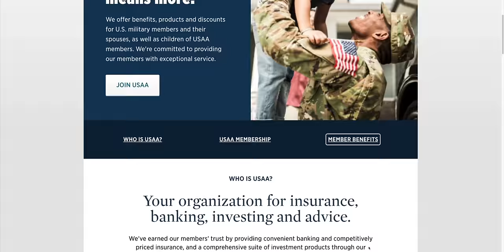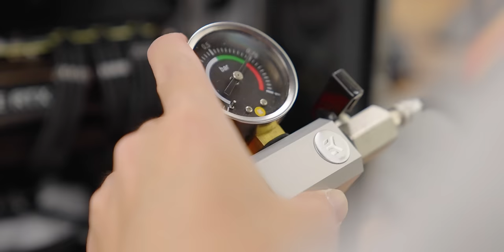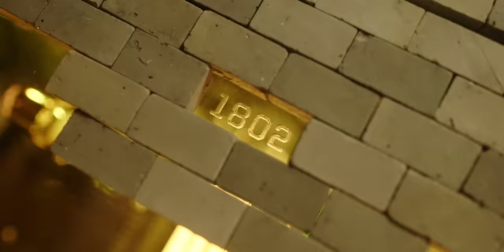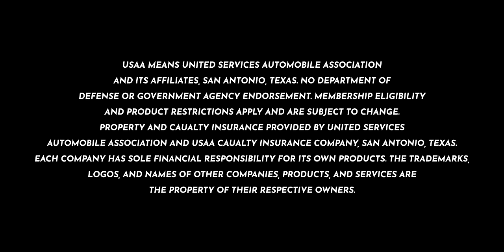I Surprised Army West Point With A Gaming PC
We are proud to have teamed up with USAA to build a Military Service Academy custom gaming PC. USAA is a financial services company that offers insurance products for military service members, veterans with an honorable discharge, and their eligible family members. To learn more about who USAA is and what they offer, please visit USAA’s

In this build, we worked with Army West Point’s Esports Team to incorporate their history, culture and school colors into this one of a kind build.

NO DEPARTMENT OF DEFENSE OR GOVERNMENT AGENCY ENDORSEMENT. MEMBERSHIP ELIGIBILITY AND PRODUCT RESTRICTIONS APPLY AND ARE SUBJECT TO CHANGE. PROPERTY AND CASUALTY INSURANCE PROVIDED BY UNITED SERVICES AUTOMOBILE ASSOCIATION AND USAA CASUALTY INSURANCE COMPANY, SAN ANTONIO, TEXAS. EACH COMPANY HAS SOLE FINANCIAL RESPONSIBILITY FOR ITS OWN PRODUCTS.